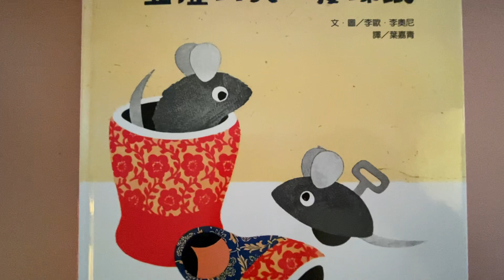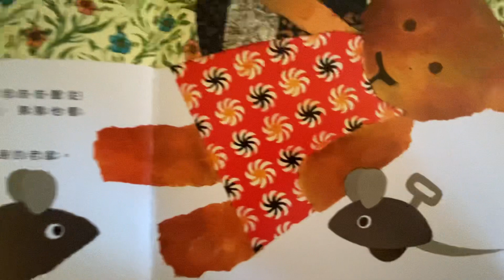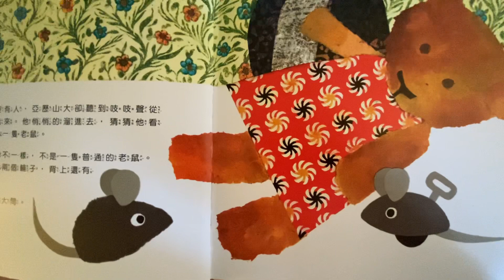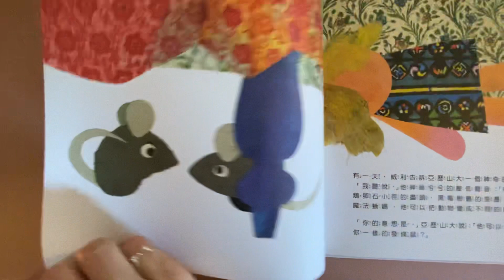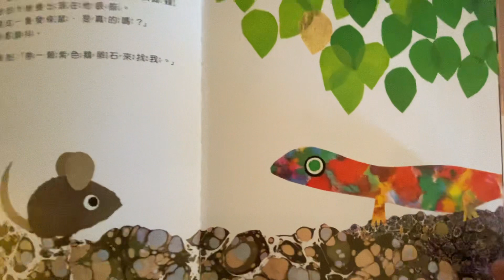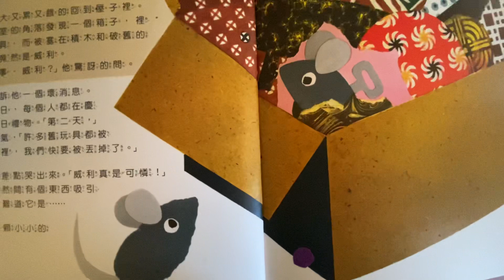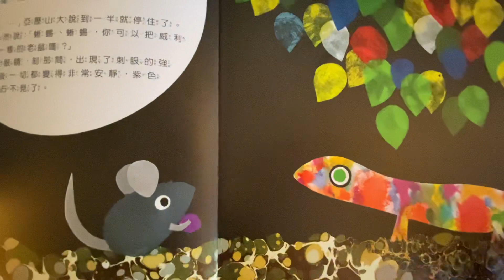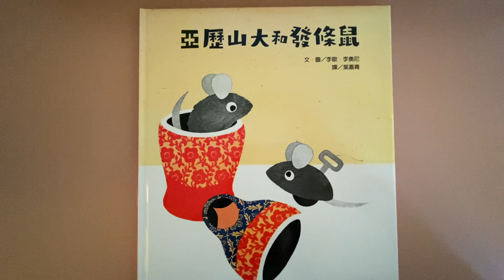miki老師說故事「亞歷山大和發條鼠」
作者：李歐·李奧尼
出版：南海

小老鼠亞歷山大總是被人追打，
他的朋友發條老鼠威利，卻是大家喜愛的玩具。
亞歷山大好羨慕，希望自己也能變成一隻發條老鼠
直到～魔法蜥蜴要幫他實現願望的時候，
他卻改變了主意……。
我們趕快來聽看看吧！